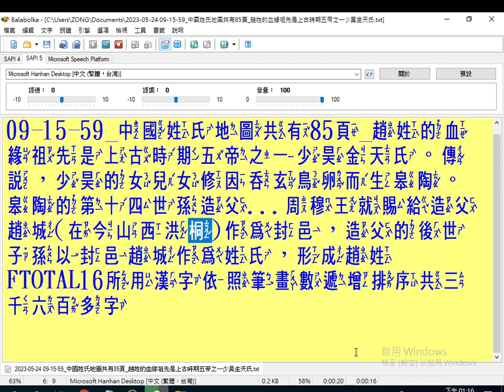2023 05 25#OBS#中國姓氏地圖共有85頁 趙姓 的血緣祖先是上古時期#五帝 之一#少昊金天氏 。傳說，少昊 的女兒女修因吞玄鳥卵而生皋陶。皋陶的第十四世孫造父...周穆王就賜給造父趙城